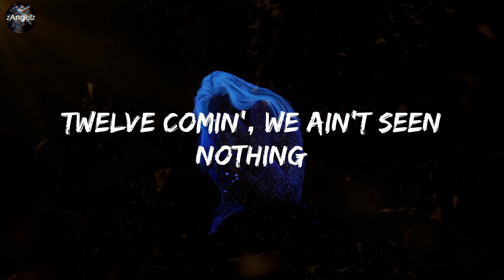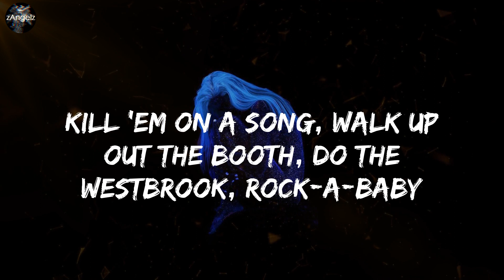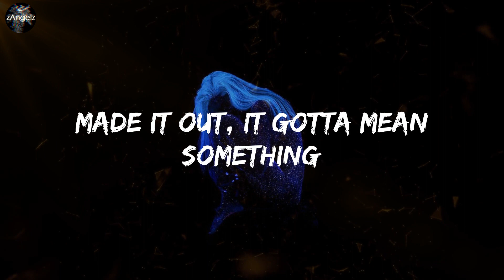J. Cole - a m a r i (lyrics)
Lyrics:
Bada-ba, bada-ba
Bada-ba, da-da
Off-Season
Let's work, hey
Plottin' my escape, this game ride a nigga's faith
Got a couple M's hidin' in the safe
Imagination turned a Honda into Wraith
I was doin' eighty on the interstate
Tryna make it back before my class started
Country nigga never seen a passport
'Til I popped off and got a bag for it
Now I'm at the Garden sittin' half court
Watchin' Jr. catch it off the backboard
'Ville nigga never seen nothing
'Cept a fucking triple beam jumping
Good dope leave a fiend krumping
Made it out, it gotta mean something
Either you gon' hustle hard or, nigga, Uncle Sam got yo' ass re-enlisting
2-6, murder scene pumping
Better leave it tucked if ye' ain't dumping
Pow, pow, nigga, he slumpy
Twelve comin', we ain't seen nothing
Time change, niggas ain't rumblin' no more
Nah, what for? Hungry for more
If you solo these vocals, listen close and you can hear grumbling
Bow tie and I'm still munching
Big bag, never fear fumbling
Want smoke? Nigga don't choke
I'm a whole fuckin' nicotine company
Dreamville the Army, not a Navy
How could you ever try to play me?
Kill 'em on a song, walk up out the booth, do the Westbrook, rock-a-baby
I never fall out with the bro
Hate when your family turn into foe
We had a penthouse on the road
Interior decorated with the hoes
Just like a multiple-choice getting chose
My niggas like "Eenie, meenie, minee, moe"
Scoop up a dime-piece like we homeless
Then we gon' send 'em back pigeon-toed
Out of the concrete was a rose and windows was cold
Had to go over and stand by the stove
We from the Southeast, niggas know
This where the opps creep real slow
Won't vote but they mob deep with the poles
I punch the time sheet, not no more
And now my assigned seat is a throne
Bada-ba, bada-ba, bada-ba, ah-ah